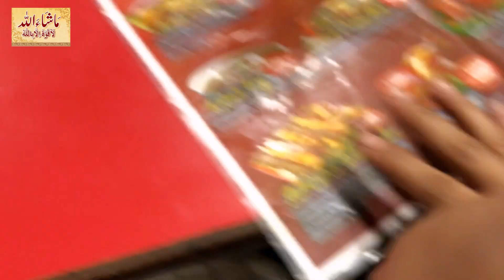Burns Road ka Jumbo platter | Food Street | Karachi Pakistan | Cheap Rates BBQ platter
Rabia bilal vlog
Oldest burns road street food tour in Pakistan-Karachi | burns Road Karachi fried house | charga,broast,haleem,biryani, burns Road ka jumbo platter | burns Road famous food street burns Road Karachi Pakistan
Meashi Mandi
Cow Mandi vlog
Burns Road Mandi
Mandi 2023
Saba ka jahan
Indian hacker
Sourav joshi blog
Sourav piyush joshi
Nikku blog Nikku log Nikku haunted Nikku vloz
Sidhu moose wala chiku ganja Hoa chiku Malik cow Mandi 2023 cow Mandi 2023 Karachi cow Mandi cow Mandi cow Mandi today cow Mandi vlog